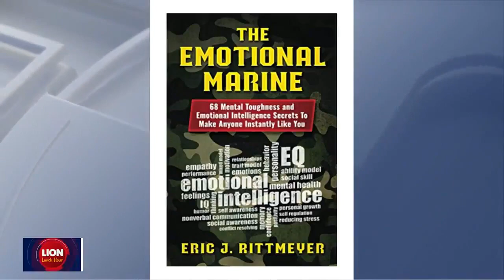Eric Rittmeyer on Fox 5 DC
Eric Rittmeyer featured on Fox 5 D.C.'s Like It or Not discussing the real meaning behind Memorial Day.